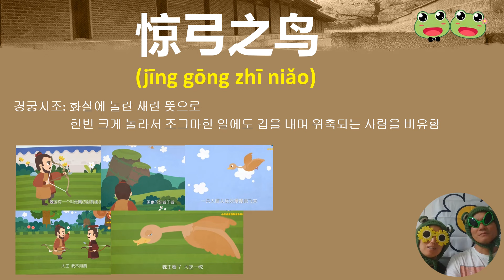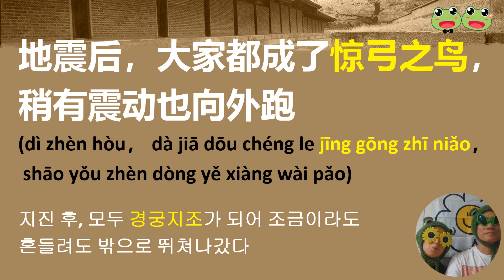맹꽁이의 재밌는 중국 고사성어 (惊弓之鸟)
맹꽁이중국어TV
맹꽁이중국어TV에서는 중국과 중국어에 관심이 있으신 분들을 위하여
1. 중국어 단어의 형성원리
2. 나도 원어민처럼 말할 수 있는 중국 관용어 공부
3. 중국인이 가장 즐겨 사용하는 최근 기초 중국어 패턴
4. 맹꽁이의 중국 고사성어(사자성어)
5. 재밌는 반려동물 동영상으로 간단한 중국어 배우기
6. 맹꽁이의 중국의 소소한 이슈
7. 한국인이 헷갈리기 쉬운 중국어 및 어법
8. 영화와 드라마대사로 중국어 배우기
와 같은 교육내용을 준비하여 계속하여 업로드하고 있습니다. 이러한 내용에 관심이 있으신 분들은 언제나 환영합니다.